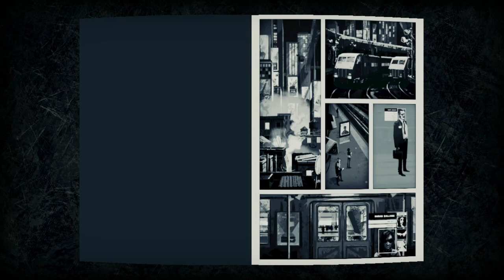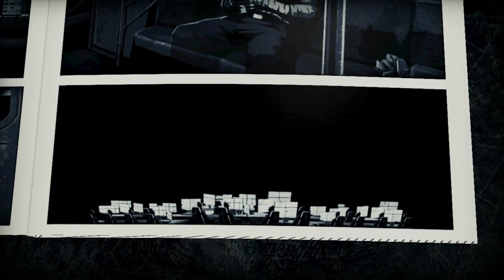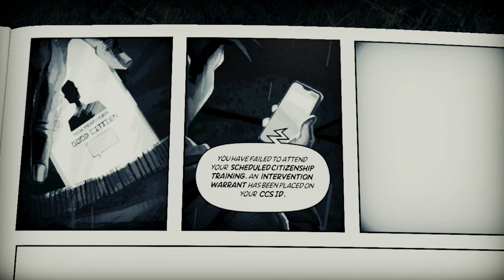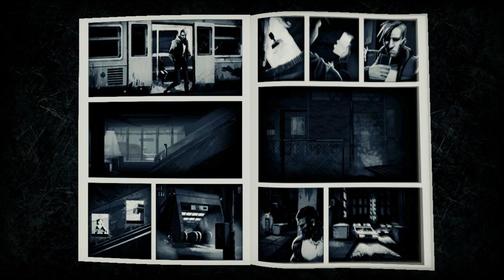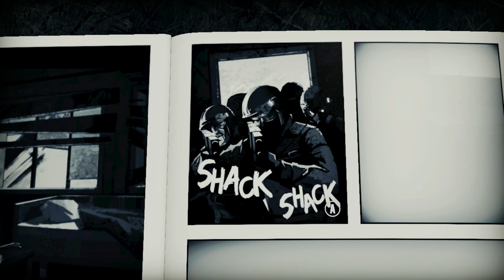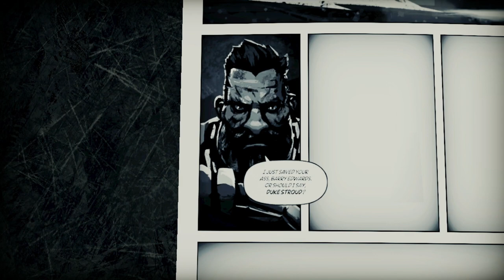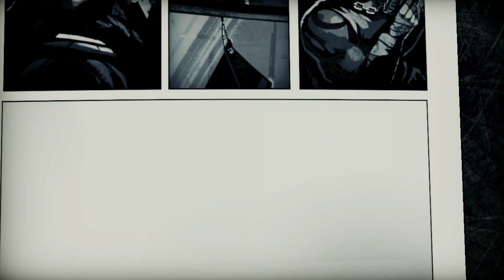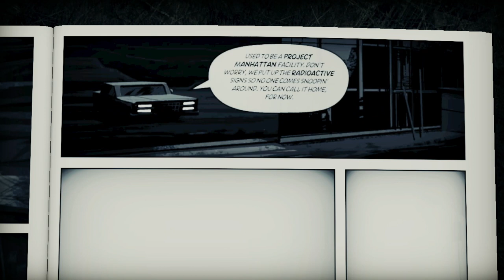Liberated Enhanced Edition Gameplay on the Nintendo Switch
Liberated Enhanced Edition has just released and is an updated and FREE for those who already own it version that includes additional story chapters and more immediately noticeable full English voice over work. An already good game got better so if you haven't picked this up, now is the time.

- Callum

Dive into a playable, hand-drawn comic book. Unravel a dystopian story paying homage to George Orwell, Black Mirror, Mr. Robot and Matrix. Jump, sneak, solve puzzles and shoot. Every “BLAM!” you take, and every “AARGH!” you make, fuel the fires of a cyberpunk revolution. Just watch out not to papercut your fingers!

Liberated: Enhanced Edition includes:
- The acclaimed full game with enhancements in gameplay and content,
- Full English voice-overs with immersive voice acting,
- 2 epilogue chapters “For the Homeland" & "Glory to the Heroes”.

Supported Languages: English, French, German, Spanish, Portuguese - Brazil, Russian, Chinese, Polish.

Explore this game’s official site

You get to watch regular, relevant, Nintendo Switch content as soon as we upload it.